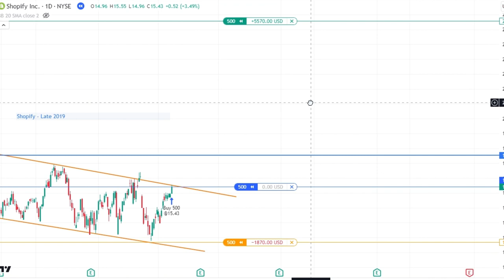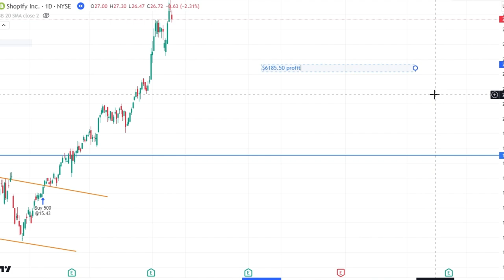$6200 profit from Shopify Stock Trade on a Bullish Falling Wedge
This is a hypothetical trade on a falling wedge from Shopify's stock charts (daily timeframe) back in 2018. The pattern began forming in May 2018, and had completed by January of 2019 when it broke out. I would say this is a hodl more than a swing trade and, perhaps, a larger position would have been warranted here, depending on your available capital.